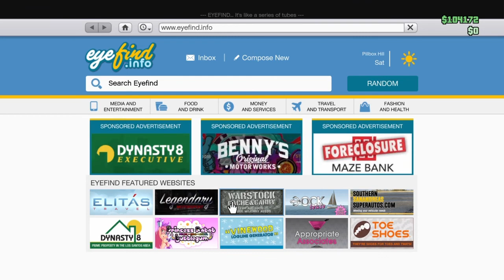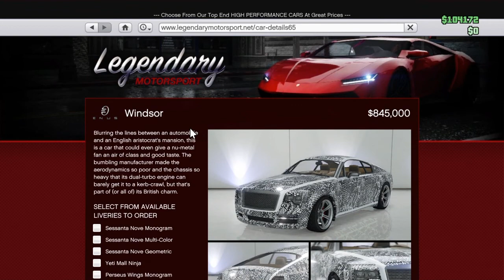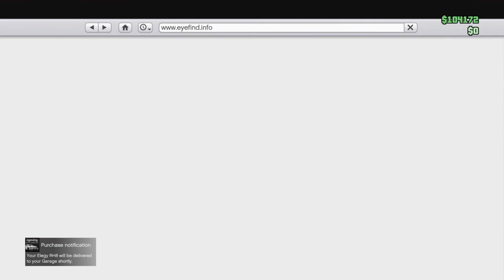1h free video